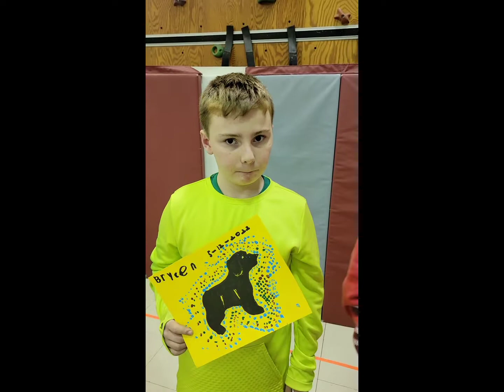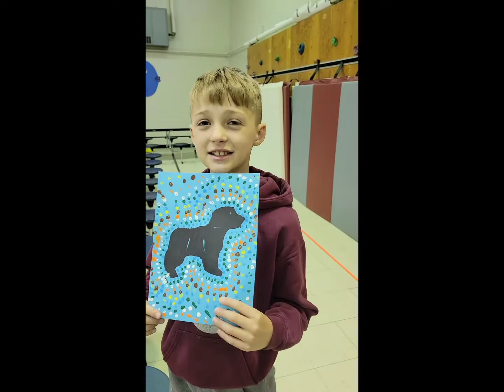4th grade Halligan's Aboriginal dot paintings